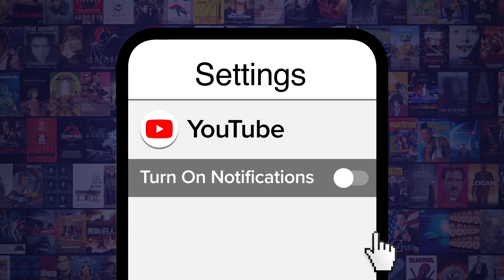Top 10 Shocking Deaths in the Pokémon Anime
You mean people actually die in this anime?! Join Ashley as he counts down our picks for the most notable deaths across the Pokemon franchise, including "Pikachu", "Ash Ketchum", "Luxray", and more! Which poke-death still haunts YOU?